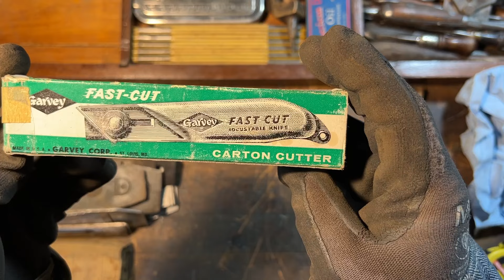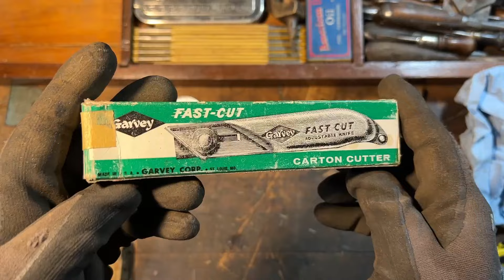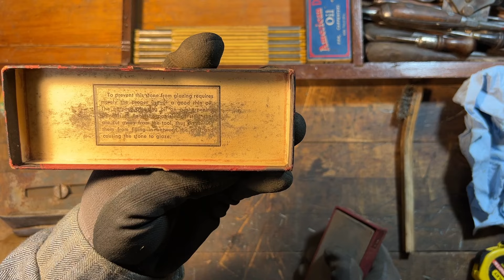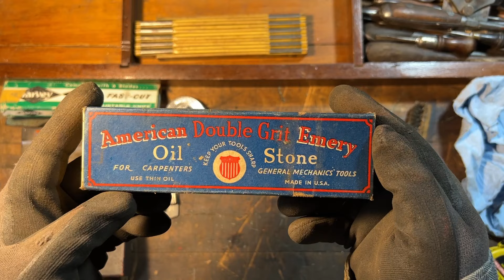Part: 01 - Motherload Carpenter's Chest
Hey Scroungers, This week I have the beginning of something special on my channel and it's so massive that it has to be covered in three parts.

A buddy of mine contacted me recently about this old chest full of tools that had been kicking around his garage for a while, and when I went to check it out I went through the contents and asked him what he was looking to get.
He gave me a price but it was a bit low, so I countered with all I had, which was still low but it made him really happy. Which made me happy... Everyone was happy!

Anyhow, this is Part 01, and there's quite a lot in there including one or two real surprises!

I Hope you like it I'm having fun digging through it, and I'll reveal the price at the end of part three!